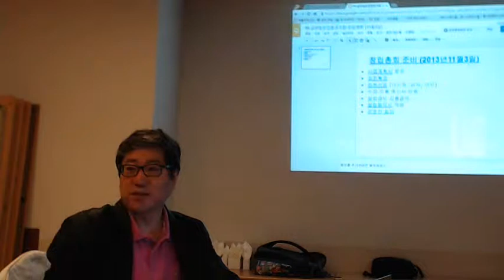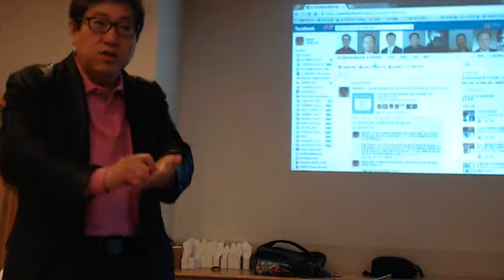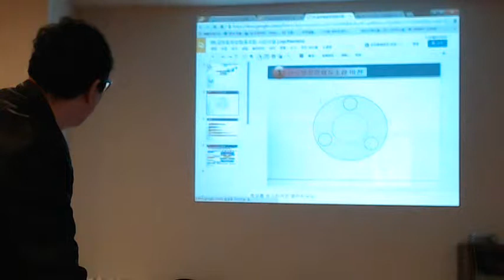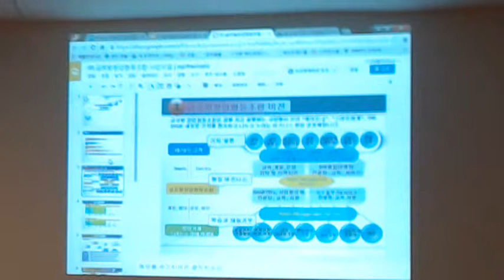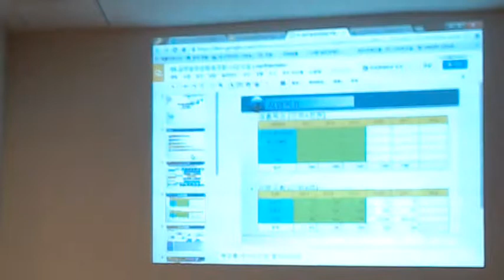글로벌창업협동조합 창립총회 공고Video 680